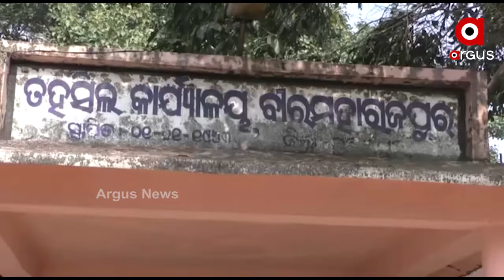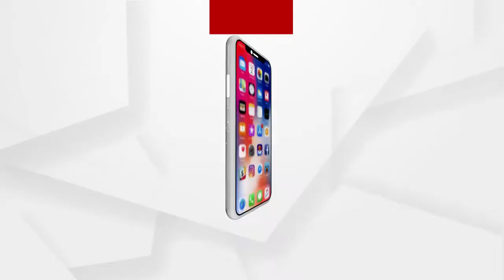ସୁବର୍ଣ୍ଣପୁର ଜିଲ୍ଲାରେ ଚାଲିଛି ବାଲି ମାଫିଆଙ୍କ ରାଜ ....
ସୁବର୍ଣ୍ଣପୁର ଜିଲ୍ଲାରେ ଚାଲିଛି ବାଲି ମାଫିଆଙ୍କ ରାଜ । ରାଜନୈତିକ ଛତ୍ରଛାୟାରେ ରହି ଖୋଲାଖୋଲି ବେଆଇନଭାବେ ବାଲି ଚୋରା ଚାଲାଣ କରୁଛନ୍ତି ମାଫିଆ .